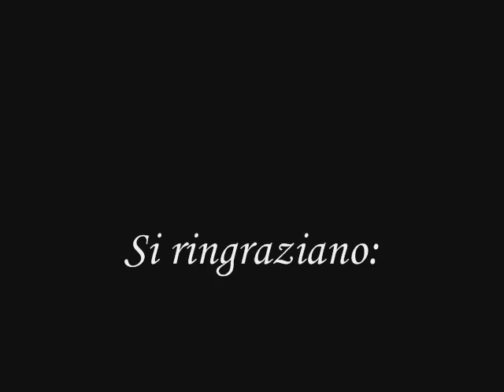Corso di Cestini ad Intreccio (Sinnai, Sardegna) traditional basketry weaving in Sardinia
corso di cestineria, "is scatteddus de canna" ("I cestini di canna") tenuto dal maestro Marcello Melis. Video realizzato nel 2012 da Alessandro Atzeni presso il museo civico archeologico di Sinnai. In questo video viene mostrato l'intero processo di realizzazione di un cestino tradizionale. Enjoy!

L'attrezzatura che utilizzo per i filmati:
Videocamera

I miei libri:
La monetazione nella Sardegna nuragica: ipotesi e ricerche
Gladiatores: Combattimenti rituali nella Sardegna nuragica
Gigantes de Perdas. I nuraghi
Manuale di archeoastronomia in Sardegna